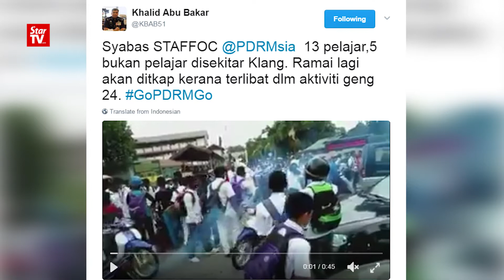21/04: 涉及私会党活动 巴生13中学生及5人被扣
社交媒体早前流传出2段视频，显示一群男子，在巴生安达拉斯中学门口，骑电单车叫嚣、挑衅，甚至公然燃放鞭炮，行径非常嚣张。